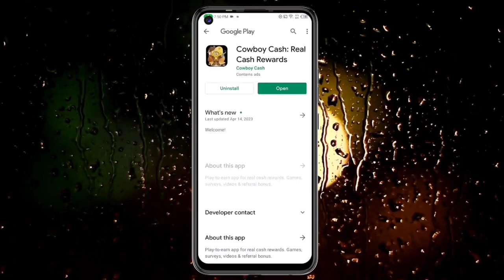🤑Today New Campaign Loot Offer ₹28+₹28 Instant Paytm Cash || Earning Trick